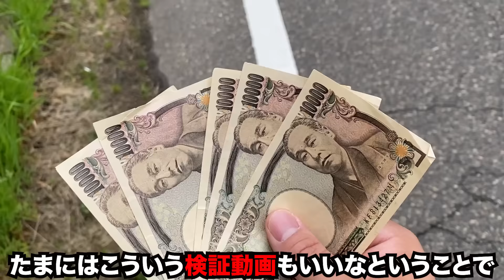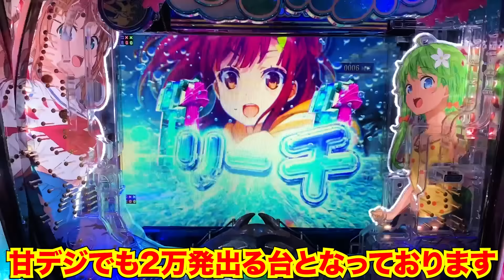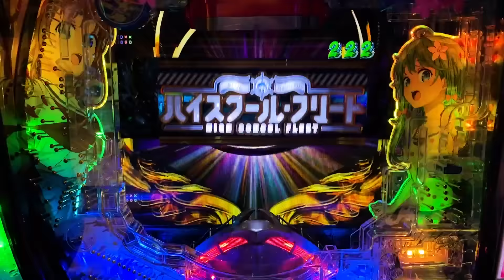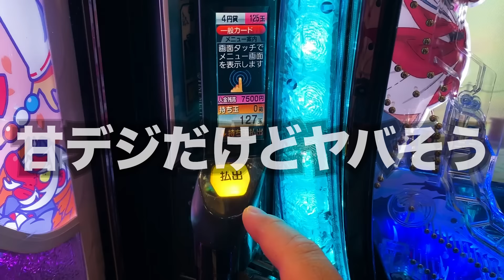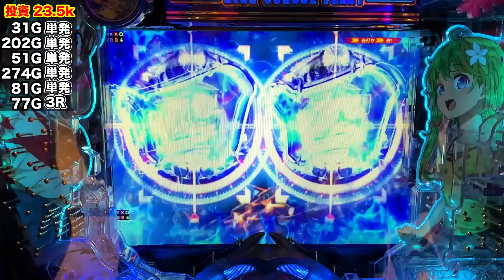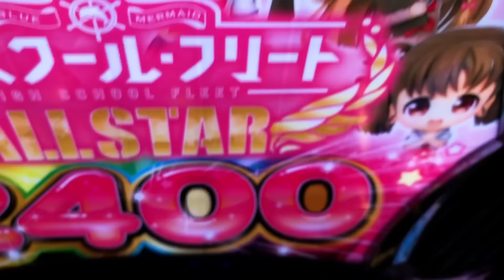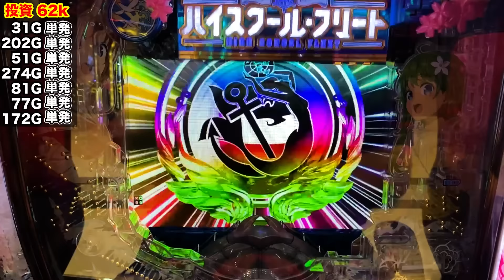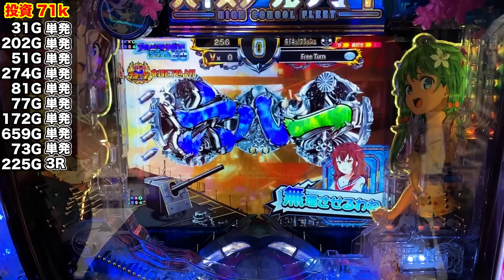新台【はいふり】先バレ１０回検証で突入率０％！？（PAハイスクール・フリート オールスター すい〜とでハッピー!2400）[パチンコ・パチスロ]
今日の新台ははいふり！！
ラッキートリガー搭載で一撃で2400発出るという甘デジで
牙狼に続き先バレ10回検証を行ったら昨日とは違うヤバさでした・・・